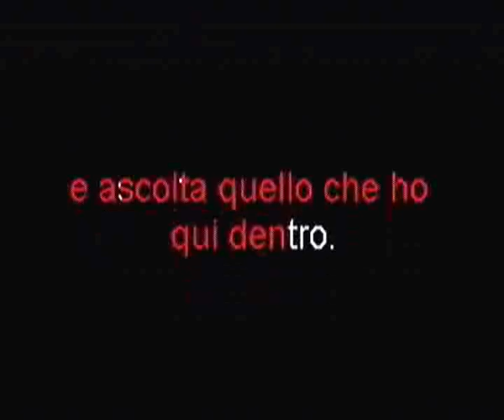Sere & Lisa singen Vivimi im Karaoke Fun Pub Stuttgart